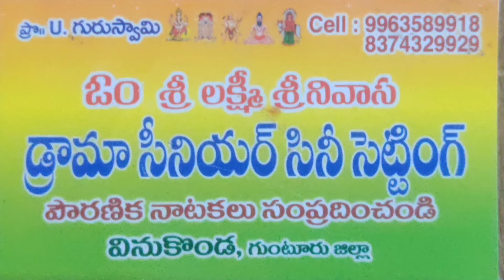వడ్డెంగుంట బ్రహ్మంగారినాటకం//పీరుషాయెబ్ సాదువు ల సన్నివేశంtelugulinestudio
brahmam gari natakam

purusha heb scence

vadde gunta village program